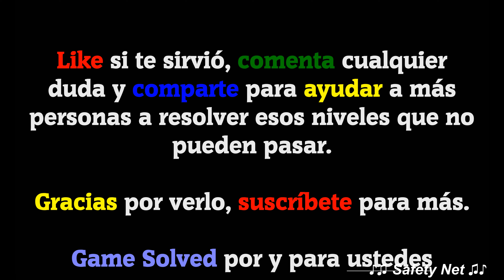CodyCross - Crucigramas | Flora y Fauna - Grupo 176 - Fase 4/5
Hoy os traigo todas las soluciones de la fase 4 del grupo 176 del tema Flora y Fauna del juego CodyCross - Crucigramas de Fanatee Games.

IDIOMA: Español(España)